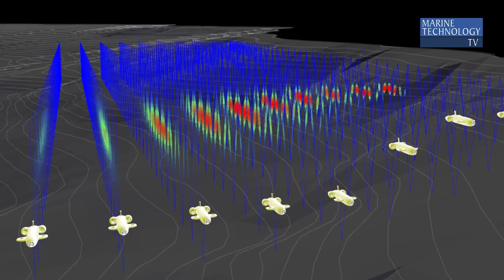Hydromea Moves Fast Forward on Subsea Robotics, Communication Tech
Born eight years ago, Hydromea is a dynamic and fast-growing Swiss-based subsea technology company that aims to help solve some of the subsea industry’s most vexing problems. Co-founder and CTO Felix Schill shares with Marine Technology TV insights on the technical trends driving vehicle and communications tech development.